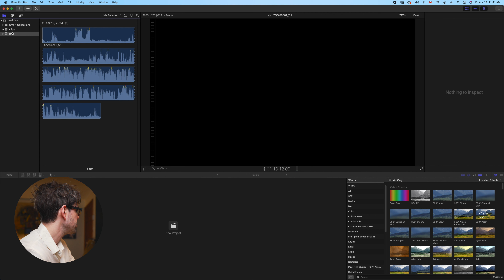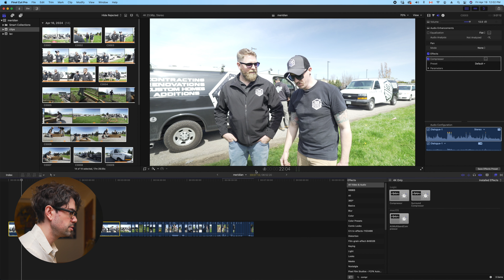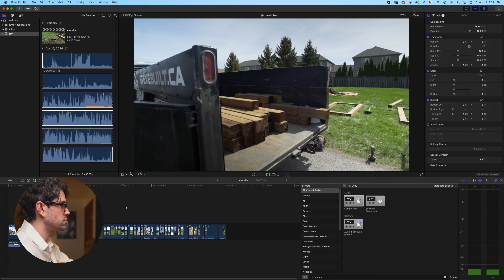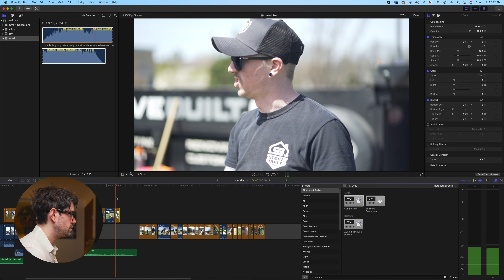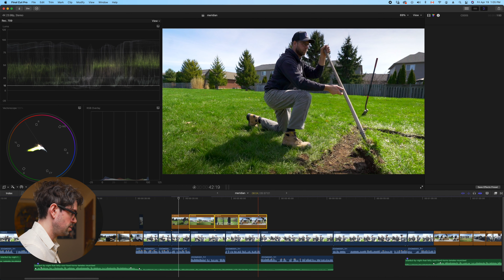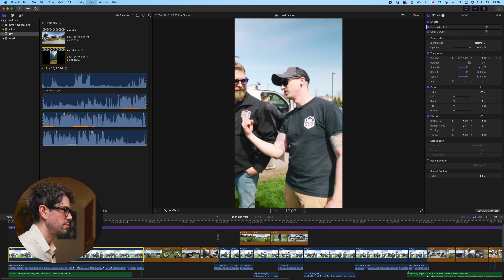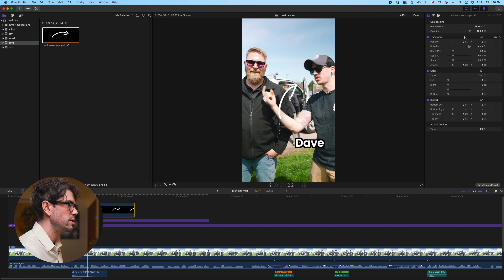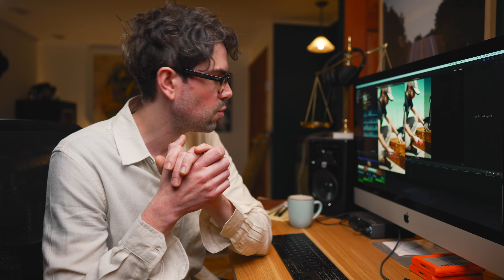Final Cut Pro Tutorial // Real Time Full Edit for a Client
Want to learn how to earn a living (or an even better living) with your camera?

If you're new to Final Cut Pro, or even if you've been editing for a while - I hope you learn something from this full walkthrough.

I documented my entire process for this client project with no cuts and no interruptions - well except for when the memory card filled up, and then when the battery died. Ha!

Chapters:
0:00 Intro
0:30 Project, Event & Library
3:24 Starting a Timeline
4:00 Automatic Speed for Frame Rates
4:35 Culling B Roll
14:40 Editing with Proxies
15:57 Culling B Roll Cont’d
19:26 Final Cut vs. Premiere Pro vs. DaVinci Resolve
21:15 Synchronizing a LAV Mic to a Clip
27:00 Audio Enhancement
29:15 Chopping up Narration
30:18 Micro Audio Adjustments
31:30 Chopping up Narration Cont’d
35:58 Key Framing Scale & Position
36:37 Chopping up Narration Cont’d
40:25 Sourcing the Music
46:55 Building out the Story
59:50 Addressing Audio Pops
1:00:42 Building out the Story Cont’d
1:05:43 Speed Ramping
1:07:06 Sound Design
1:09:05 Finishing the Story Buildout
1:10:50 Audio Finishing Touches
1:12:23 First Watch Through
1:14:15 Color Correction
1:30:16 Color Grade
1:35:18 Second Watch Through
1:37:17 Double Check Cuts on Beat
1:39:00 Starting a Vertical Project
1:40:50 Scale and Crop for Vertical Video
1:42:08 Key Framing to Create Artificial Pans
1:44:10 Creating new Vertical Compositions
1:49:39 Tracking a Person in Frame
1:51:34 Creating new Vertical Compositions Cont’d
1:53:00 More Sound Design
1:59:07 Adding Text and Simple Graphics
2:13:33 Final Comb Through
2:18:44 Exporting
2:22:35 Final Watch Through
2:24:05 Outro